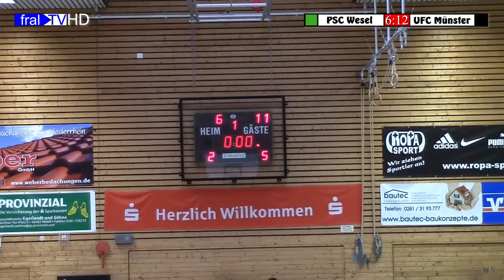2015-10-24--Futsal-Regionalliga--Spiel 6-- PSV Wesel-UFC Münster---6-12---fralTV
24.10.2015 / Sporthalle Nord II in Wesel
6.Spieltag der Futsal-WFLV-Regionalliga
PSV Wesel - UFC Münster 6:12

Der Aufsteiger PSV Wesel empfing am 6.Spieltag der WFLV-Regionalliga den UFC Münster. Es war ein
tolles Spiel mit vielen Höhepunkten. Fral-TV war für
euch dabei und hat alle Highlights und Tore für euch
zu einem Spielbericht zusammen geschnitten.

Viel Spass !!!